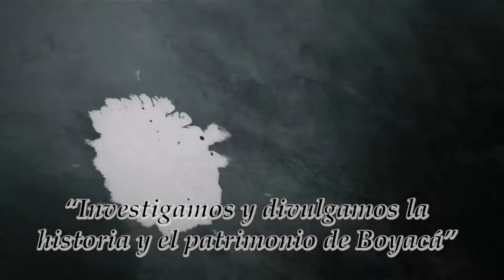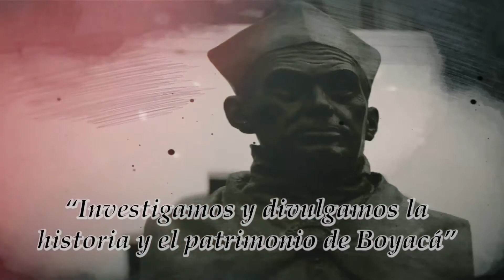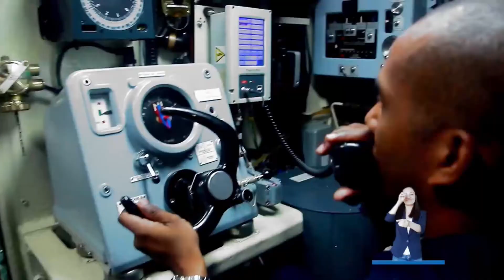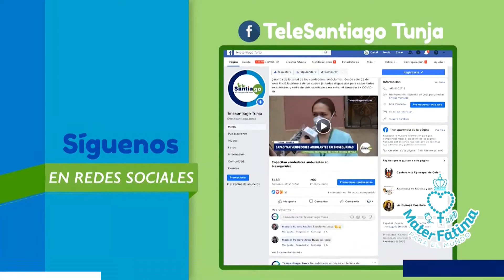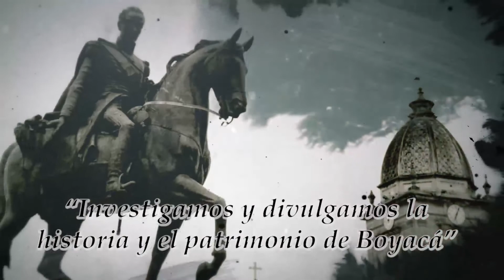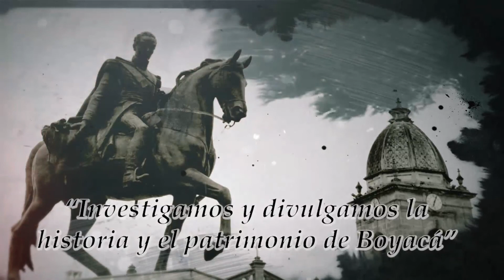EL PAPEL DE LA IGLESIA Y LA HISTORIA EN COLOMBIA